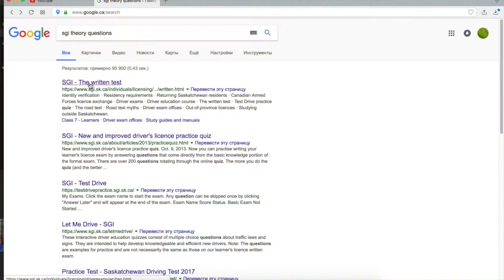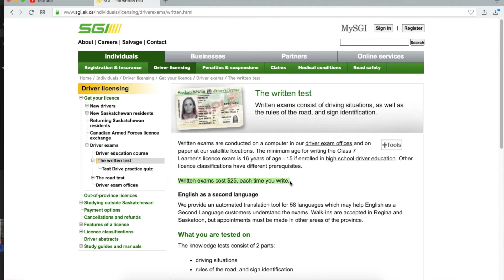#28. История с полицией. Укр. водительские права. Кличко. Канада глазами украинца. Саскачеван.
Этот канал рассказывает не только о переезде украинцев в Канаду, но и о тонкостях ведения местного аграрного бизнеса, а также о политике, социальной сфере, шоппинг, продуктах, путешествиях, спорте и повседневной жизни.

Cледите за ежедневными новостями и не только на

yevgen_mykhaylichenko